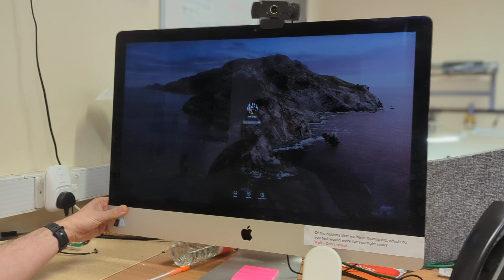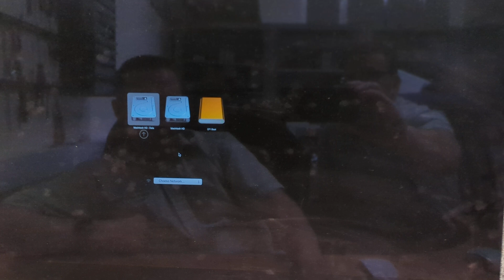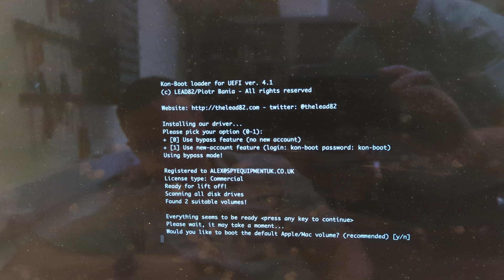How To Bypass Mac Password.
This video shows you how to use the Mac bypass software on Mac OS.  This product allows you to gain access to your Mac account without knowing the password, so it's not just a recovery tool, but provides a way to access the account without a password reset.

Perfect solution for the concerned parent who needs access to their childs Mac Computer and also needs to disceetly install monitoring software should there be concerns over the safety of that child or vulnerable person.